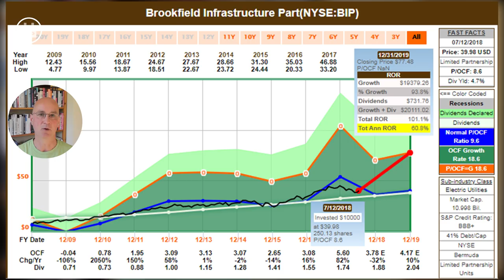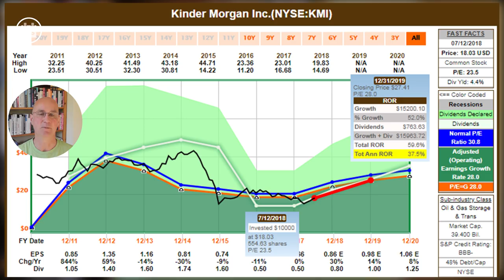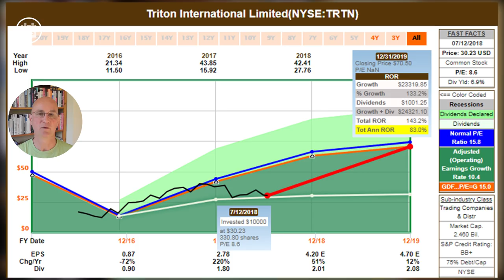Der Halbjahrescheck: Meine Top drei aus den Branchen Transport und Infrastruktur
Wo sehe ich Chancen für das zweite Halbjahr 2018? Drei günstig bewertete Unternehmen aus den Branchen Transport und Infrastruktur, die ich in meinem Depot halte, stelle ich in diesem Video vor.